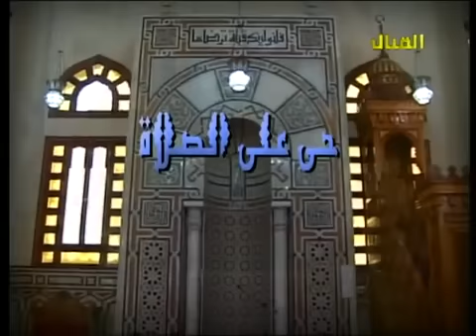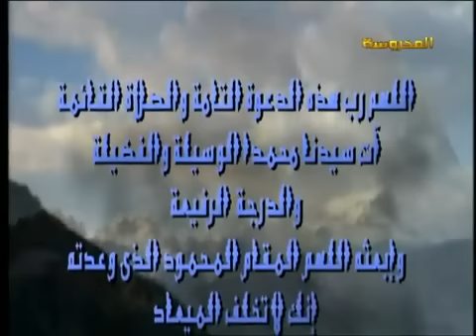Project Renaissance Egypt Anwar Hamada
Researcher / Hamada Anwar entrepreneur renaissance of Egypt, who will lift Egypt through the establishment of the global economic at the port of East Port Said and linking the port of phase across the railway line will be the nucleus of railway Arab, which will link Cairo, Saudi Arabia, which will revive the movement of trade through the Suez Canal, a matter of life and or death to Egypt because Israel is seeking to make a railway similar from Tel Aviv to Eilat to link the White Sea in red - have been contacted MP Mohammad Mendoh Aezzpauy Member of Parliament for the Council's role in the adoption of such projects - Programme beginning of the day - TV Channel Thursday, March 29, 2012